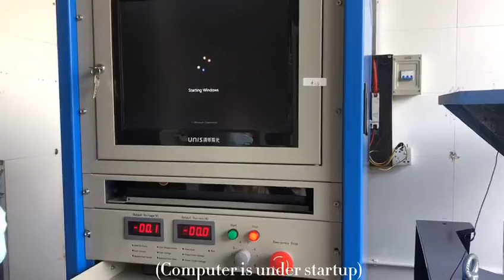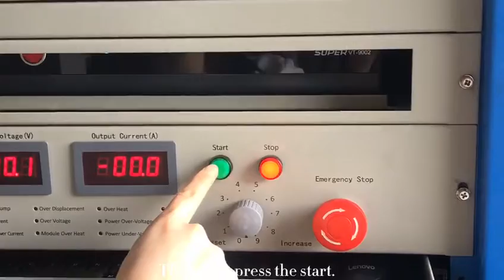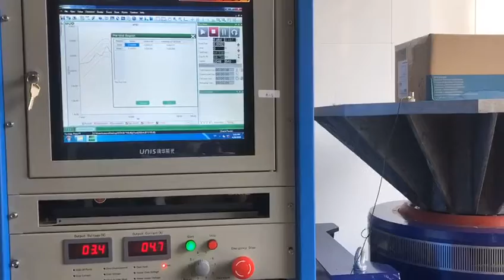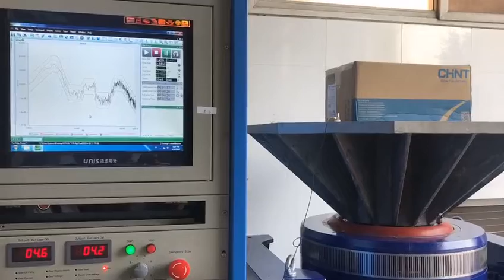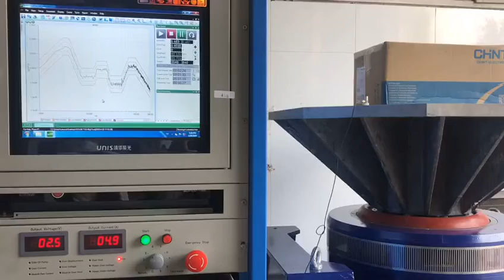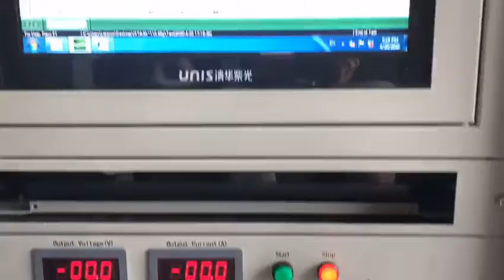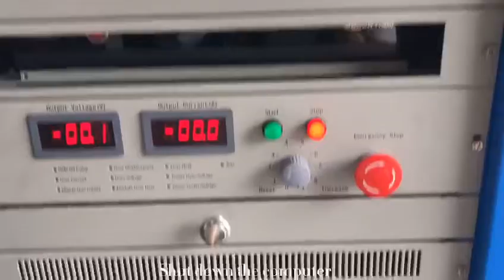Random Vibration Tester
Random Vibration Tester provides a testing platform for packing and transportation simulation, mechanical shock, mission profile and any other real-world condition simulation. Utilizing the most advanced controller, the closed-loop system can accurately reproduce real-world vibration conditions on products from the industries like electronics, automotive, aerospace, aviation, etc.